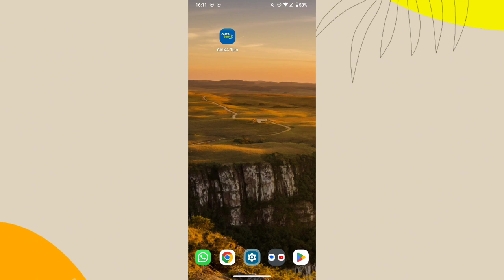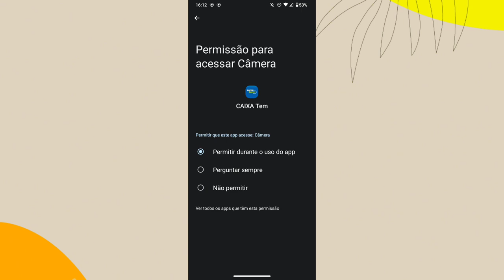Porquê a câmera do aplicativo CAIXA TEM não funcionar no celular? Como resolver